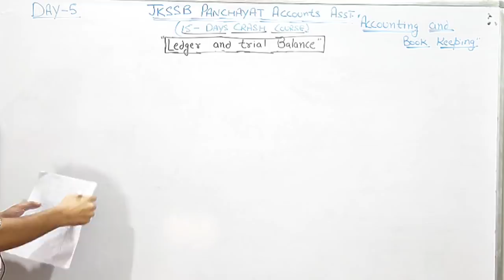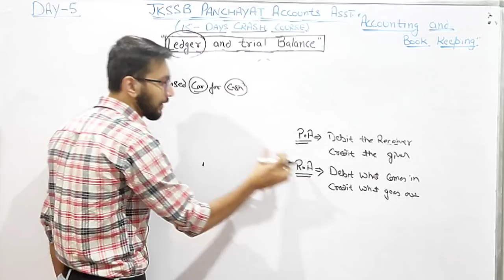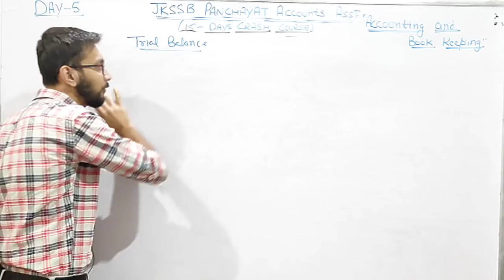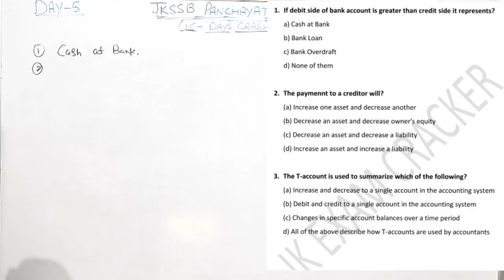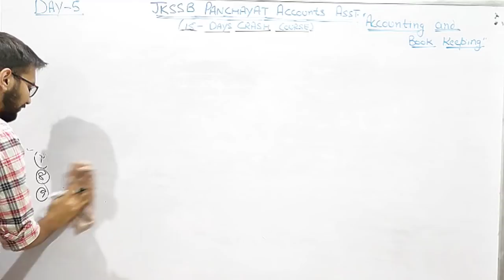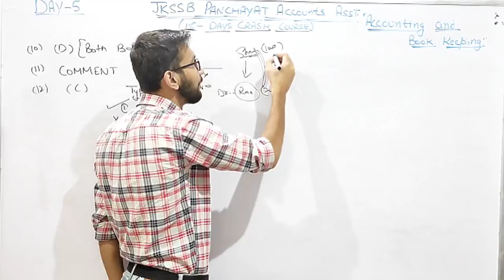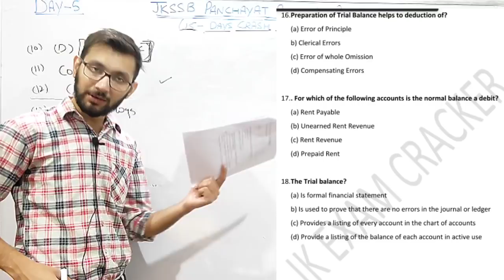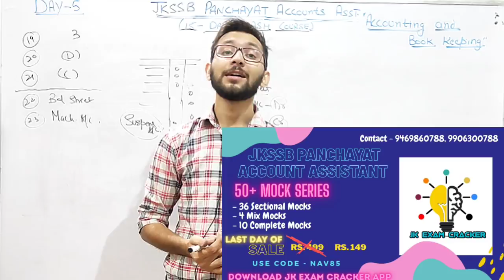Day-5 || Ledger And Trial Balance || Top Questions||15 Days Crash Course by Deepak Anand Sir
15 DAYS FREE CRASH COURSE FOR JKSSB PANCHAYAT ACCOUNT ASSISTANT EXAM